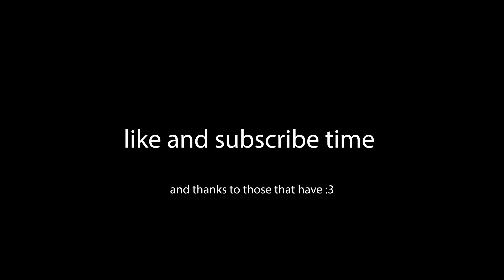Lethal Company Modded - SCP, Skinwalker, Surprises